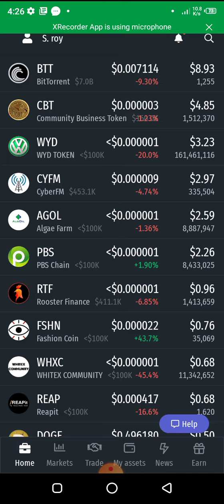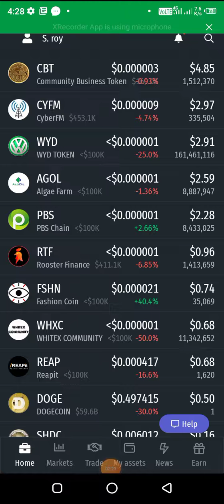1$ मैं 4 crore wyd coin अवि लपको बाद में पछताने से अच्छा।। latoken।।।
1$में 4 करोड़ koin मौका है ले लो । sabse sasta coin.. wyd coin in latoken. wyd coin Kay ha I.sasta coin kha milega..sabse sasta exchange.latoken free coin .pbs coin .btt coin.win coin ..neam coin.how to create account in LAtoken.how to create.Bitcoin.

..LATOKEN JOIN NOW

LATOKEN LINK.HERE

Join..wazirex..

Join..bianance..

Bittmart..

Huobi global

 Telegram Group..solution tak with orab

Join..twitter..search..@sethyorab